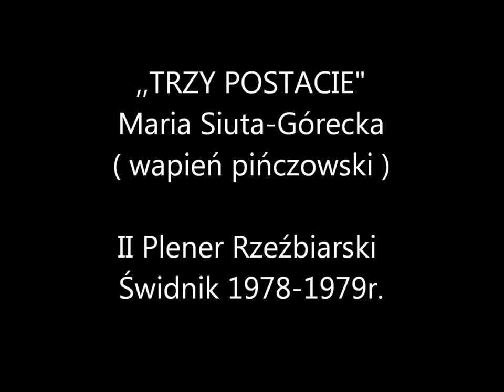Trzy postacie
,,Trzy Postacie" prof.Maria Górecka
Rzeźba wykonana w wapieniu pińczowskim na II Plenerze Rzeźbiarskim ,Świdnik 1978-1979r.
Rzeźba aktualnie, jest niewidoczna ze wszystkich stron.Propozycja nowej lokalizacji rzeźby (wizualizacja) w ,,Parku Sztuki" umiejscowionym na skwerze przy ul.Okulickiego w Świdniku- w środku filmu. Więcej o świdnickich rzeźbach tutaj